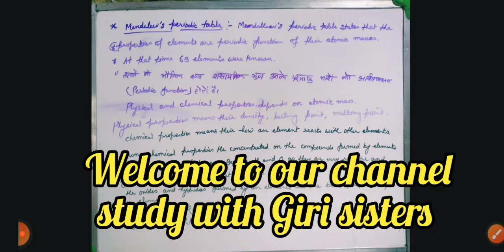W.B class 10 physical science, Mendeleev periodic Law & table.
Hello students in this video you will find here mendellev periodic table and law with examples , what is the limitation of mendeleev periodic table, what is advantages of mendeleev periodic law, ?

Thankyou 😊